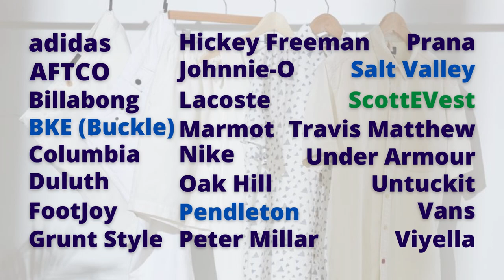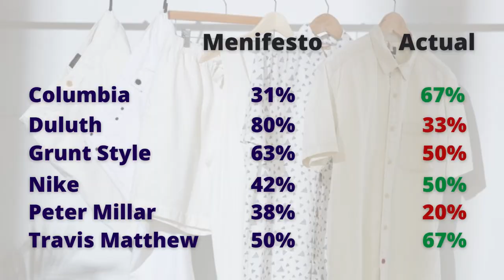He Should Have Named It the MENIFESTO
00:00 - Intro
00:15 - The Collab Was Born
01:48 - MENIFESTO
01:58 - Rules for Engagement
02:59 - How Many Stores & How Many Pieces?
03:30 - Caveats to My Sourcing
04:35 - What Brands Did I Find?
05:16 - Adidas Aside
06:47 - High Sell Thru Brands & Results
07:10 - Thoughts On Those Results
08:40 - Goose Egg Brands and My Thoughts
10:37 - Successful Low Sell Through Brands
12:35 - 100% For Me Brands
13:08 - Does Size Matter?
14:56 - Total Sell Through %
16:15 - Linkie in the Descriptions
16:46 - LOL WHO AM I?
17:12 - Outro and Bonus

*Bankers Boxes
*Wall of Accountability
*50 Pair Shoe Rack
*Photo Paper for Clothes Backdrop
*SoftBox Lights for Filming & Clothes Lighting
*Fine Mist Spray Bottles
*Felt Board for Clothing Measurements
*FETY Rechargeable Fabric Shaver
*Rollo Thermal Label Printer
*Small Mail Scale (Under 10lbs)
*Large Mail Scale (Over 10 lbs)
*Poly Bags Variety Pack
*Poly Bags Large
*Canon Camera G7X
*UV Light
*Heat Gun

HeroineB0B
1490-5A Quarterpath Road
PMB 129 Williamsburg, VA 23185